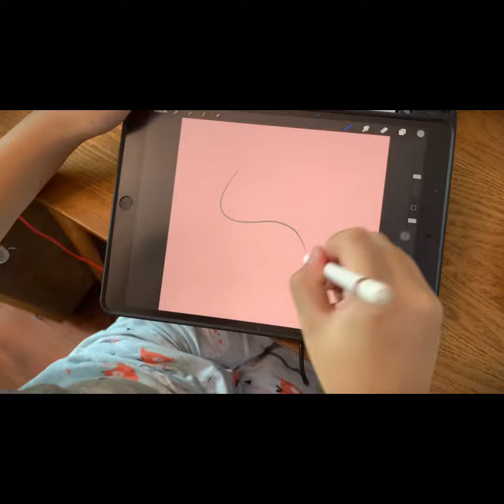一條線的角色創作 Start From Free Line #04 鰍之魂Loach Soul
天馬行空 始於一線
Start From Free Line

一線系列——04鰍之魂
Characters 04—- Loach Soul